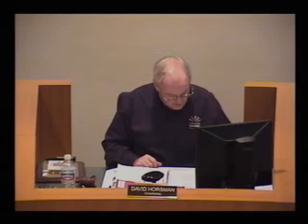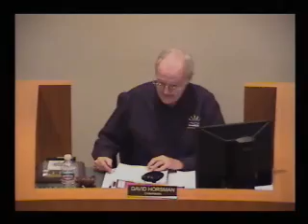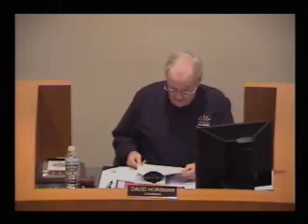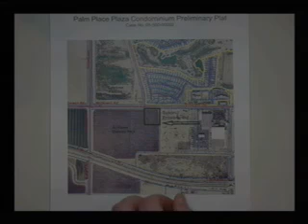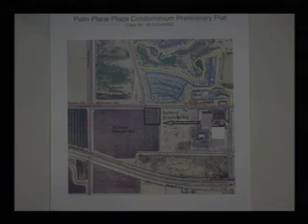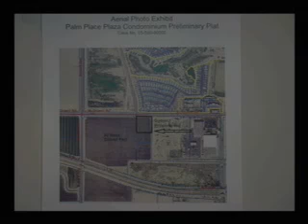Planning & Zoning Commission - 2007-01-17 - 499